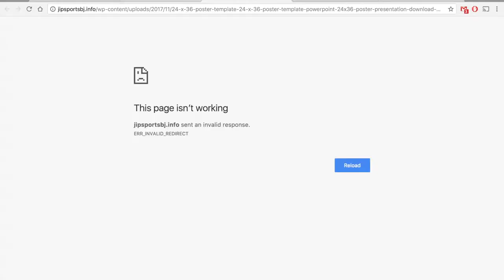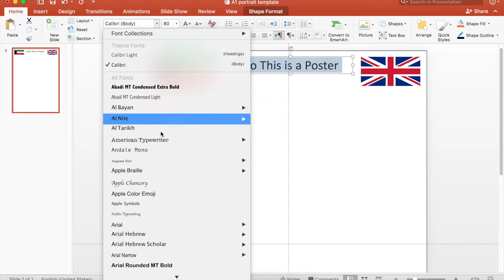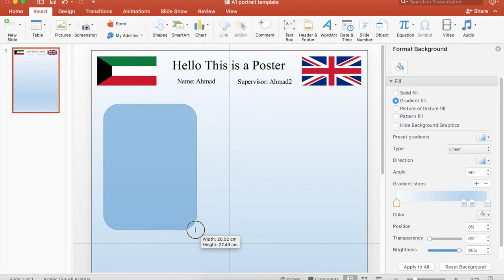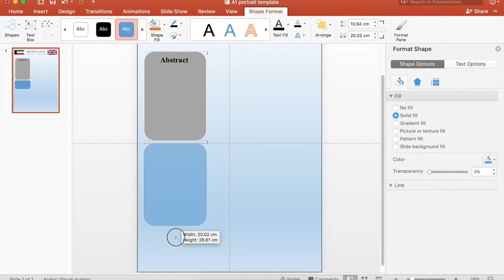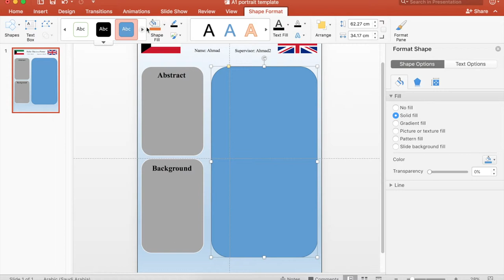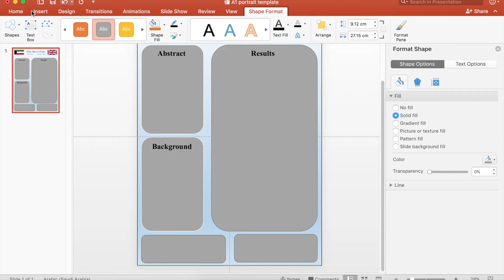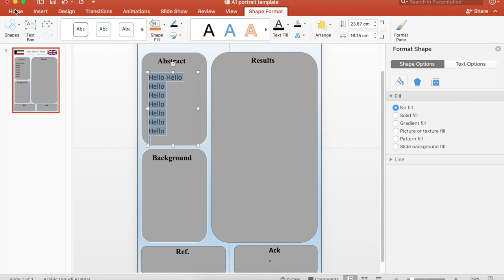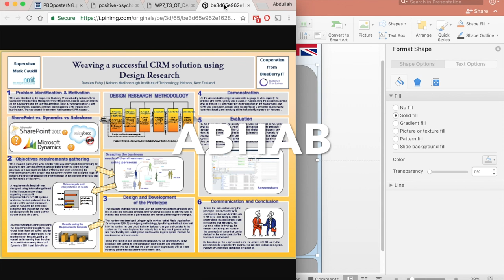Designing A1 Poster | تصميم بوستر A1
اذا عندك استفسار او محتاج التيمبليت , تواصل عالايميل